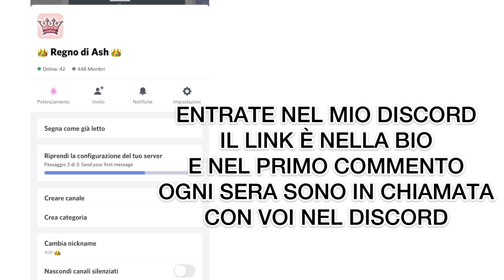MI SONO AMMALATO(stoppo i vlog per un po’ )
Entra nel discord perché sono in chiamata con voi sempre la sera giochiamo parliamo e facciamo tutto insieme